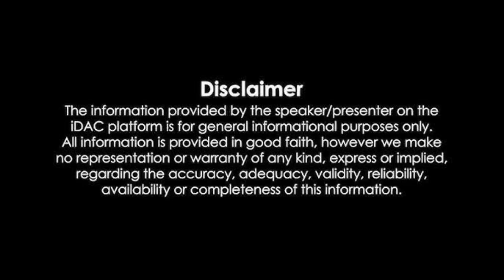Sam Golbach Vs Mike Bless Vs ZHC Vs Keemokazi |Lifestyle Comparison 2024